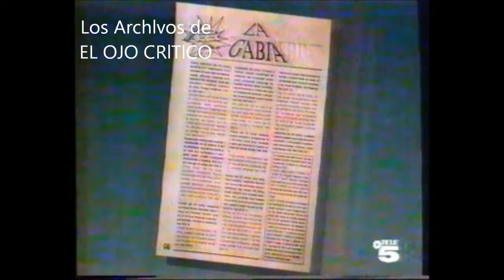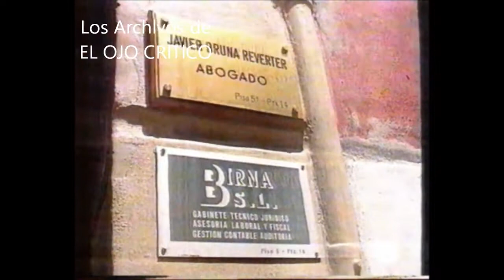LOS ARCHIVOS DE EOC La Secta CEIS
MsR, 1994